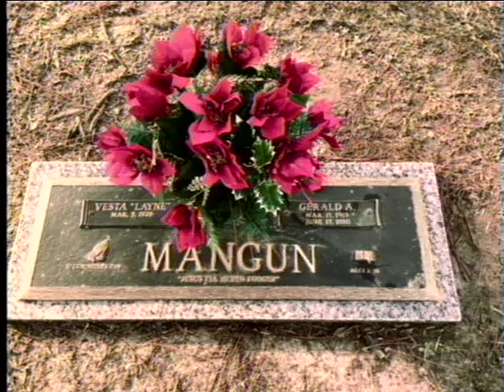Incarnational Kingdom Living Ministry | Anthony Mangun | BOTT 2015